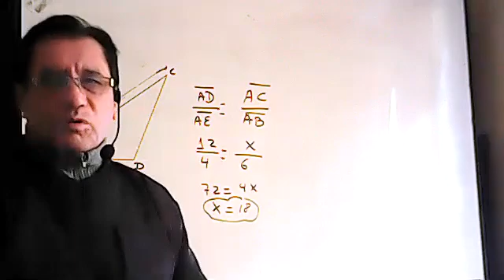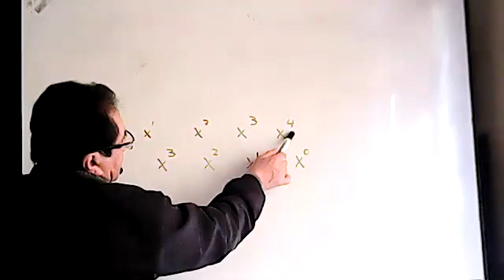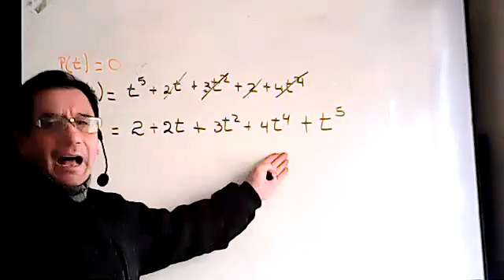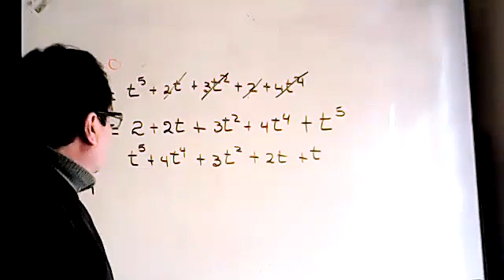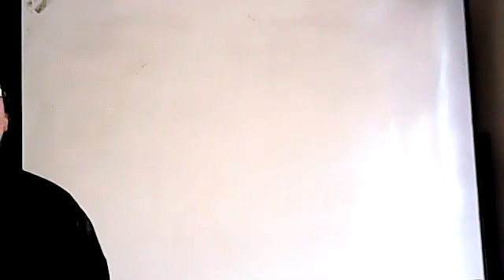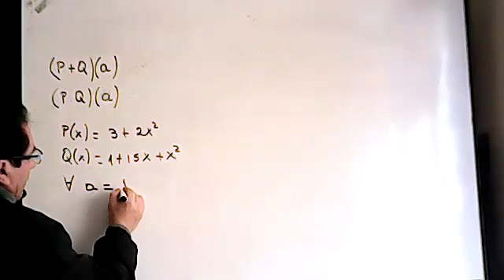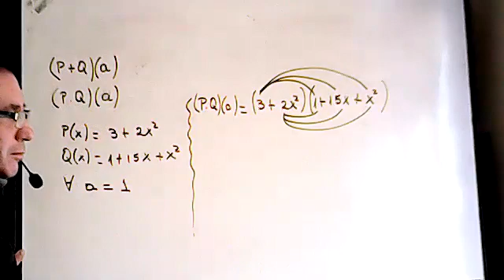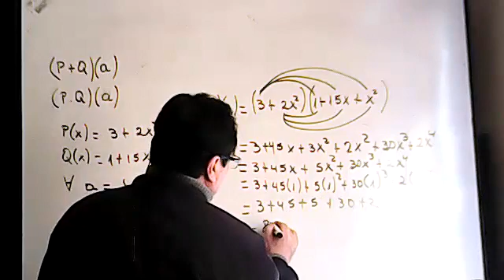1BGU A MATEMATICA MANUEL22ABR2021